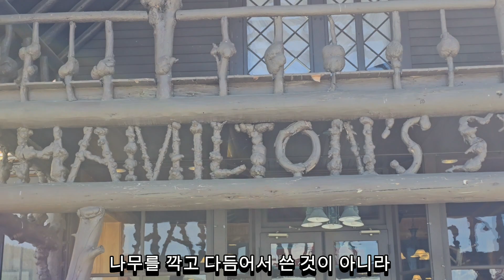미국 오지여행 1189회 세계에서 가장 큰 통나무 스타일 구조물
국가적 역사적 랜드마크인 Old Faithful |nn은
엘로스톤 내셔날 팍 공원에서 제일 큰 숙박 시설이다. 1903년에 지역의 통나무와 돌로 지어진 이 호텔은
세계에서 가장 큰 통나무 스타일 구조물이다.

이호텔은 전부 나무로 지어졌다.
나무를 깍고 다듬어서 쓴 것이 아니라
원래 나무 형태 그대로를 최대한 살려서 지었다.

지붕과 천장 대들보는 나무 원형 그대로다.
대들보를 받치는 보조 기둥에 나무의 줄기를 박았다.
보조 기둥은 다 비슷한 듯 하지만 다 제 각각이다.

난간 또한 나무의 줄기 형태를 다듬지 않고 썼다.
이 오래된 목조 건물에서 옛날에 사람들이
이곳에서 어떻게 여행의 여정을 풀었을지 상상을 해본다

외형에서 짐작되듯, 내부에 들어오면
고풍스러운 목조 골조가 한 눈에 들어온다
숙박객뿐만 아니라
구경삼아 스쳐 지나가는 관광객도 많지만
이 호텔은 National Historic Landmark다

1988년 옐로스톤 대 화재때는
이 건물을 지키느라
수많은 소방 인력들이 동원되었다
그 때 자칫 불똥이라도 튀었으면
이런 멋진 건물을 볼 수 없을 뻔 했다

120년이 넘은 오래된 통나무 호텔
옐로스톤의 자연적 화려함에 몰입하기 위해
Old Faithful Inn은 언플러그드 철학으로
객실 에는 TV, 라디오, 인터넷이 없고
일부 객실은 아직도 불편한 공용 화장실과 욕실이다

그러나 간헐천 분출 분수,
풍부한 야생 동물을 엔터테인먼트로 삼으며
디지털 세계를 그리워하지 않는
너무 멋진 세계에서 가장 큰 통나무 호텔
엘로스톤의 올드 페이스풀  인에서
평생 기억에 남을 추억을 만들어 본다

2024년 6월 24일
United States America
State of Wyoming
Yellowstone National Park
Old Faithful Inn에서...